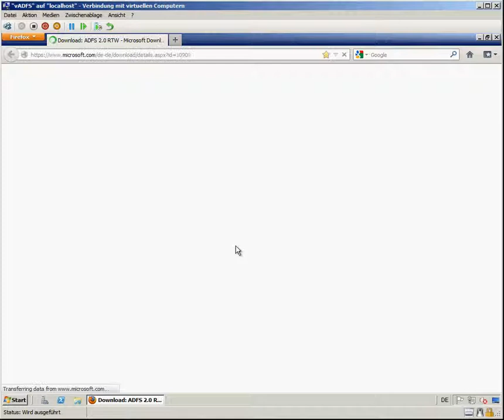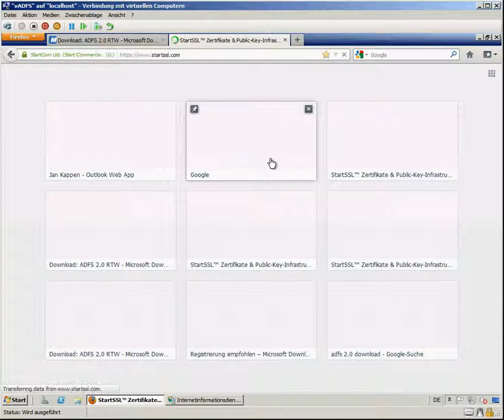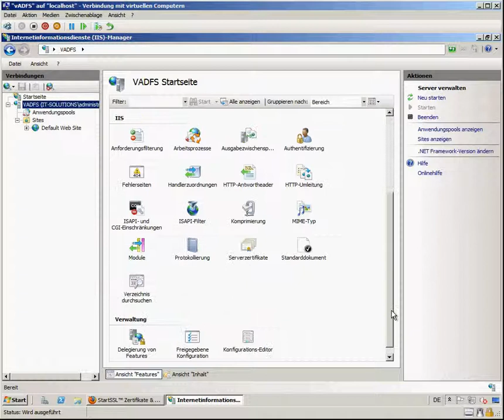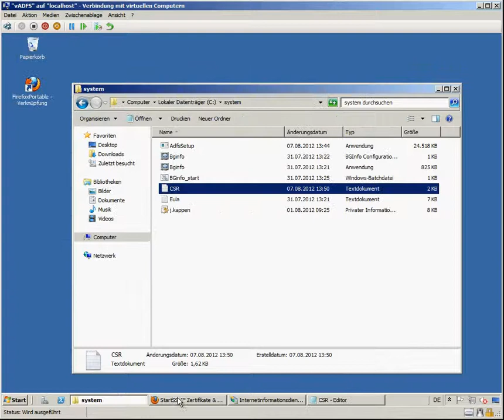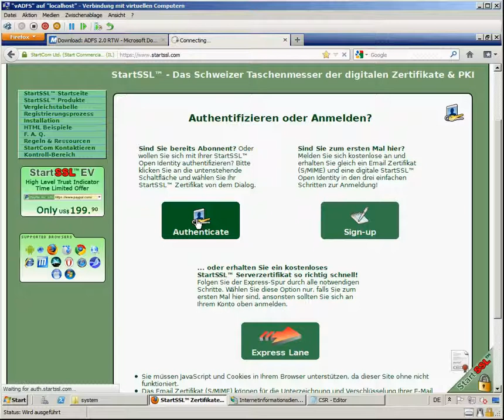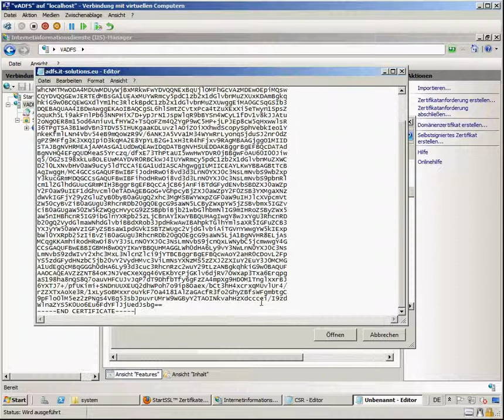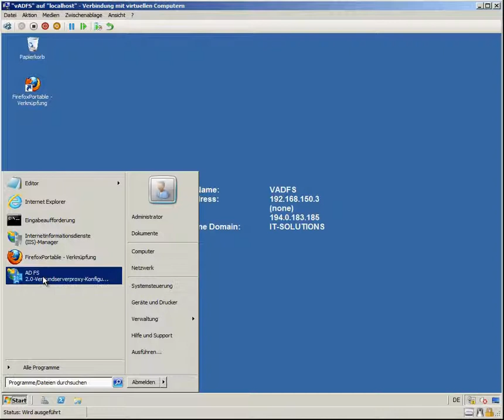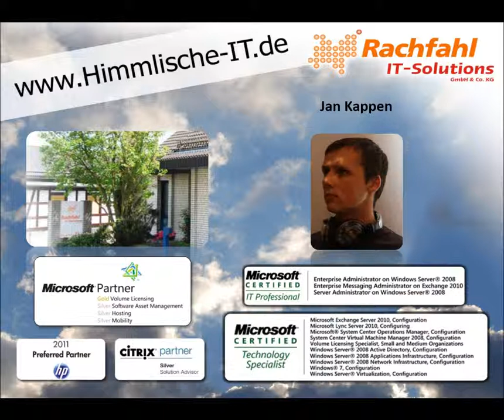Office365 Hybrid Szenario - Video 5 - ADFS 2 0 Verbundserverproxy Konfiguration und Zertifikate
Im fünften Video der Reihe zeigen wir die Installation und Einrichtung des ADFS 2.0 Verbundserverproxys, weiterhin erstellen wir ein öffentliches Zertifikat von StartSSL, um unseren Webserver mit einem öffentlichen Zertifikat zu betreiben.